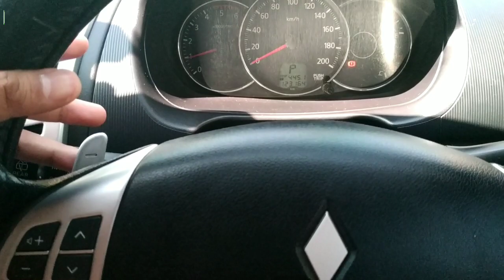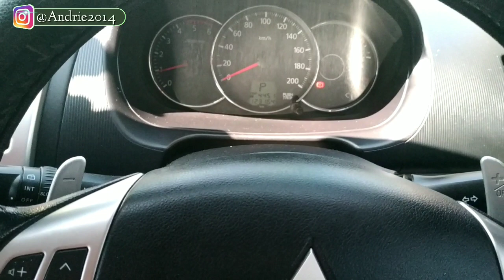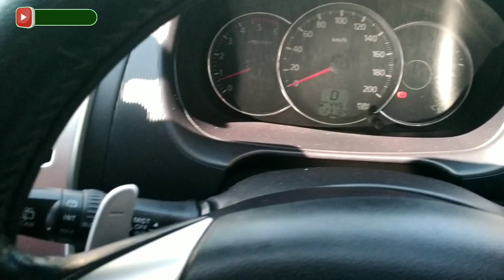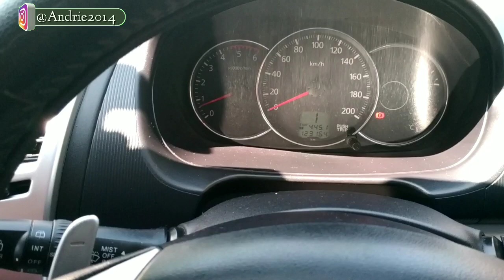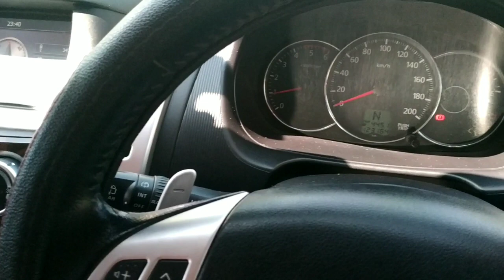CARA MENGOPERASIKAN TRANSMISI MATIC PAJERO SPORT!! (Part 1)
Cara mengoperasikan transmisi matic pajero sport, sebelum mengoperasikan kita wajib tau dulu kode-kode huruf yang ada pada panel lever transmisi matic di pajero sport tersebut,,diantara nya ada 4 huruf  : P, R, N, D

P = PARKING = PARKIR
R = REVERSE = MUNDUR
N = NETRAL
D = DRIVE = AUTOMATIS

Setelah kita paham dengan kode huruf ini, baru lah kita bisa mengoperasikan mobil matic tersebut, dengan tujuan agar umur transmisi matic dan clucth nya bisa lebih awet...